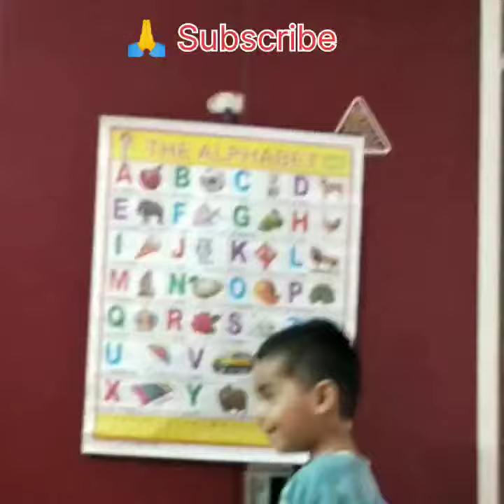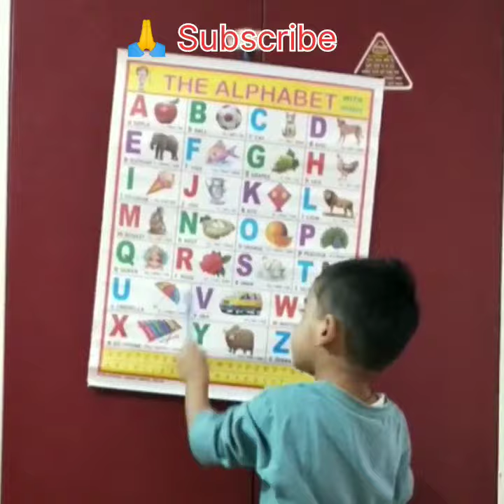A For Apple, B For Ball,C For Cat learn with a alphabet letter word abcd abcsong abc Divit Learning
hello bacchon aaj hum seekhenge abcd alphabet
letter
the alphabet
rekha ki diary
divit learning
nursary classes
kids aducation
e for elephants
f for fish g for grapes
s for swan
i se imli
ee se ikh
gha se ghadi
a se apple b se ball
c se cat
d se dog
hindi varnamala
#1 to 100
1se100hindimeinpadhehello bacchon aaj hum seekhenge abcd alphabet
letter
the alphabet
rekha ki diary
divit learning
nursary classes
kids aducation
e for elephants
s for swan
i se imli
ee se ikh
gha se ghadi
c se cat
d se dog
hindi varnamala
#1 to 100
Rekha Ki Diary
rekha ki diary
Rekha Ki Diary
rekha ki diary
रेखा की पाठशाला
rekha ki pathshala
rkd
rangon ke naam
colours name
divit learning
learn with divit
learn with colours name
रंगों के नाम
रेखा की डायरी
divit learning
learn with divit
divit ki masti
divit ki activity
learn with abcd
lucky boy divit
Divit Learning